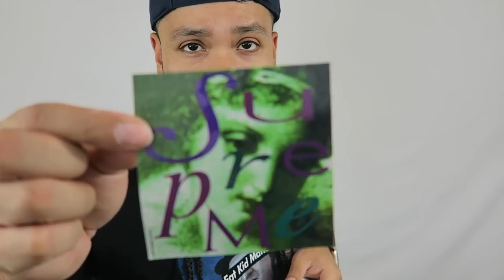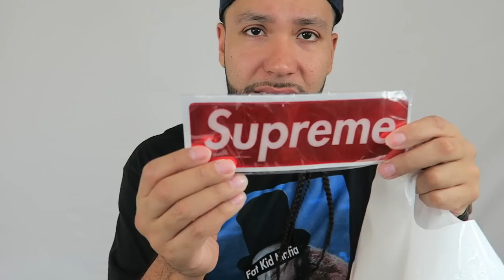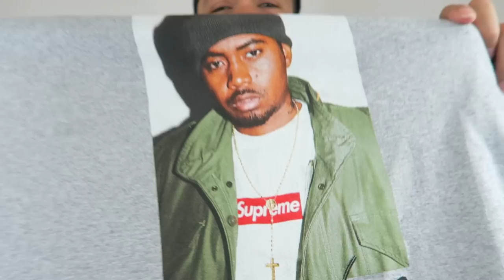Wrap Up pt. 2 Preme Yeezy Love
A Bunch Of Random Footage From 2017

PS4 PSN ID: Just4Kicks212